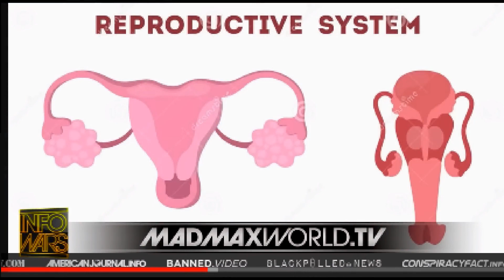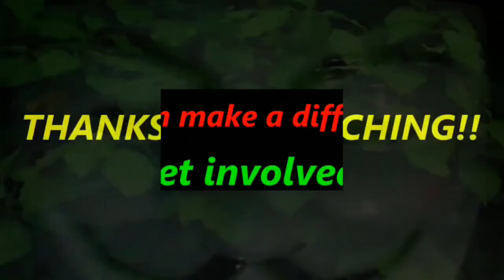IJWT - Agenda 2030 - For those who don't like to read - Aldous Huxley - Brave New World - Chapter 1